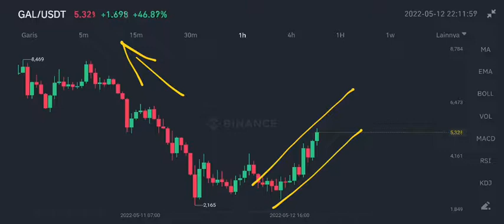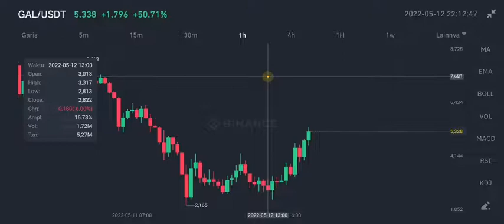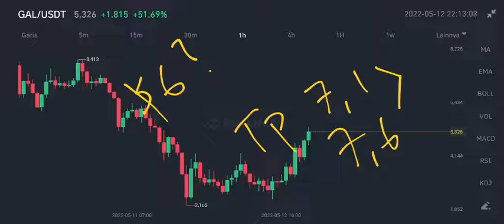GAL COIN TO THE MARS❗ GAL PRICE FORECAST $7❓ TESTNET LAUNCH XCARNIVAL2.0 EMPOWERED BY PROJECT GALAXY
gal coin update